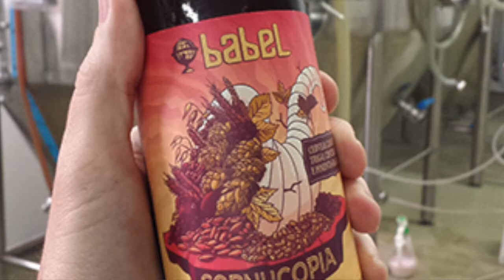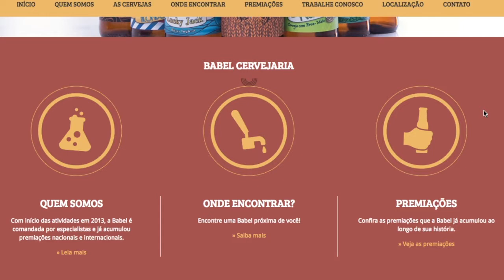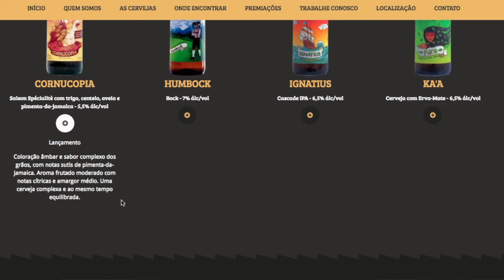Babel Cornucopia - CervejaCast T02E04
Nesse programa, degustamos a Babel Cornucopia, da cervejaria de Porto Alegre, do Rio Grande do Sul. Falamos também sobre a cerveja, o que é cornucopia, sobre a Cervejaria Babel e Humberto Fröhlich, juiz BJCP Nacional e proprietário da cervejaria.